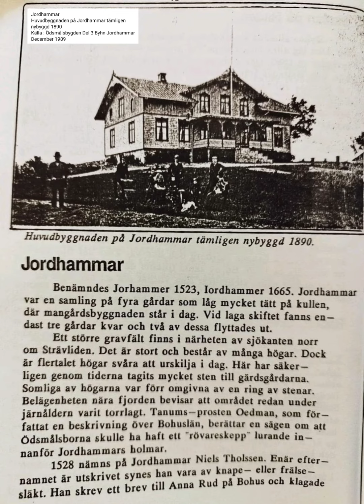JordhammarHuvudbyggnaden på Jordhammar tämligen nybyggd 1890Källa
Jordhammar
Huvudbyggnaden på Jordhammar tämligen nybyggd 1890
Källa : Ödsmålsbygden Del 3 Byhn Jordhammar
December 1989